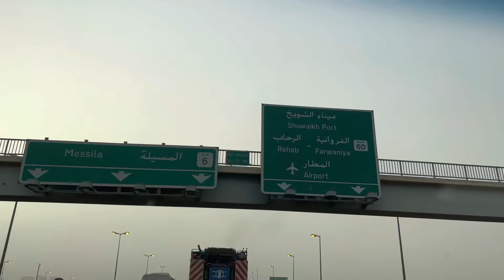Jaleeb shuaikh kuwait 24/5/2022 nice kuwait vlogs